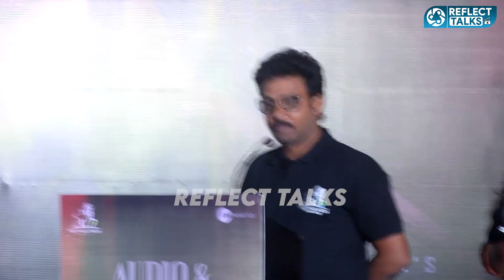Ariyavan படத்தின் இசை மற்றும் ட்ரைலர் வெளியீடு | Bhagyaraj | Ishaaon, Prranali | Mithran R. Jawahar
Ariyavan படத்தின் இசை மற்றும் ட்ரைலர் வெளியீடு